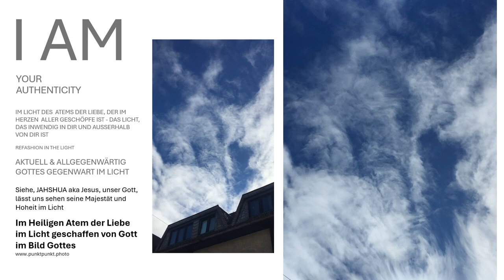Wahrhaftig Angesicht Gottes sehen im Licht vereint mit Gott in Liebe in Gottes Gegenwart